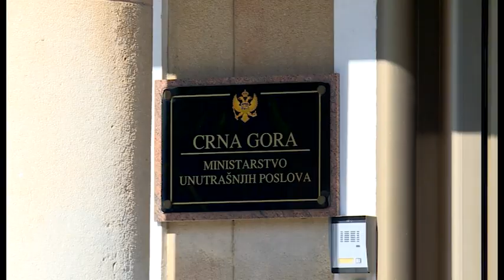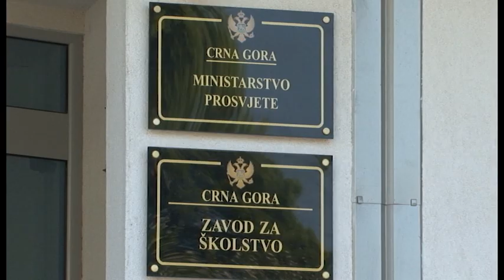NOVA - ZA SADA BEZ LAŽNJAKA, ALEKSANDAR BABIĆ 09.03.2023.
Priča o lažnim diplomama tema je koja traje godinama, međutim rezultata nema, poručuju iz nevladine organizacije Alternativa. Iz Ministarstva unutrašnjih poslova kažu u odgovoru Novoj da komisija za provjeru diploma postupa po 59 prijava građana. Postupak još uvijek traje i do sada nije utvrđeno da je bilo ko lažirao diplomu.